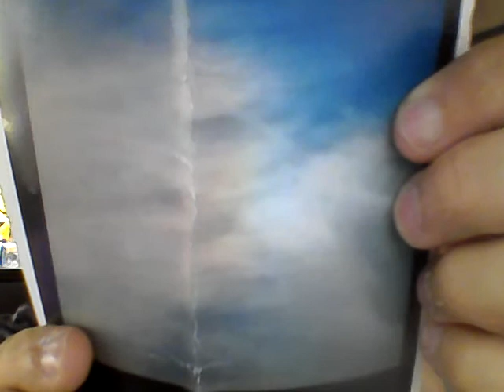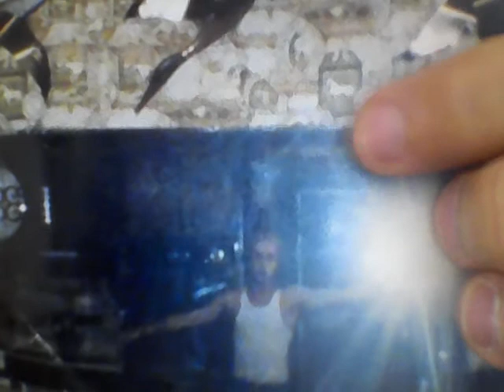This is the Time to proclaim the Name Of Jesus Christ. The Foolish BRIDES remain